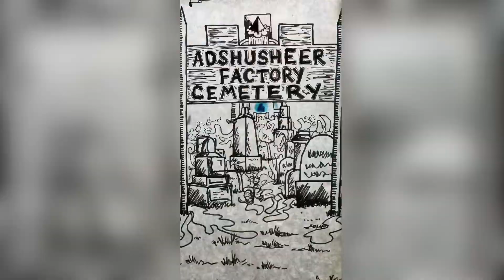The Factory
Inspired by cartoon music and the phantoms of industry marching through the forests of Adshusheer, The Factory opens its doors.

First single from the forthcoming “Adshusheer” LP

Robinson Earle- Guitar
David Barrett- Drums/Organ
Michael Buckley-Bass

Written by Robinson Earle
Mixed and Mastered by David Barrett
Produced by The River Otters
Additional Mixing by Dylan Turner